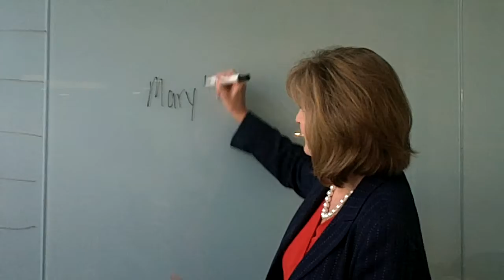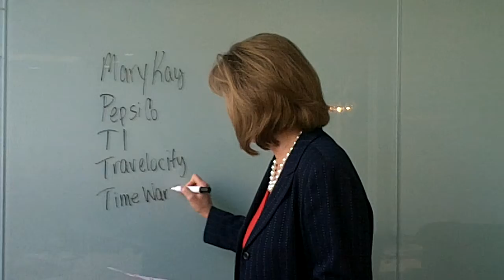Trisha Cunningham Announces SERVE Track Innovators for bigBang! 2011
Trisha Cunningham, Texas Instruments Chief Citizenship Officer and one of the founders of The DFW Corporate Citizenship Network, announces that Mary Kay, PepsiCo, Texas Instruments, Time Warner Cable and Travelocity have all been selected to be a part of bigBang! 2011's SERVE Track which will spotlight their innovative Corporate Social Responsibility (CSR) programs.